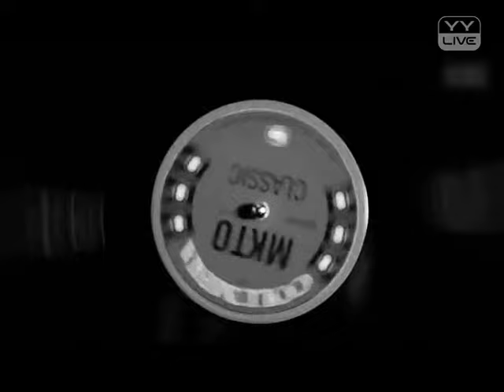伴你夢前行 - YY 神曲 溪诺（Artists Singing・Dancing・Instrument Playing・Talent Shows).mp4